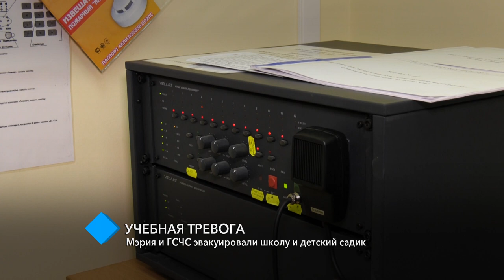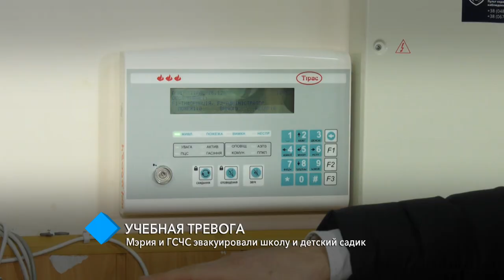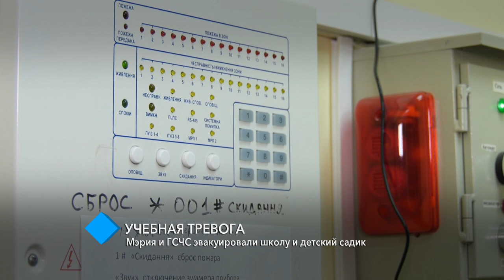Учебная тревога: мэрия и ГСЧС эвакуировали школу и детский садик